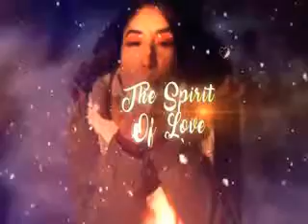पढबाडी को प्यार उढ्यो भाटान में डोले Happy New Year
Time has no holiday.. Dreams have no expiry date.. And life has no pause button...!

Live it.. Love it..
Enjoy each and every moment of your life. !!

Save only those memories which gives twinkle in your eyes... Not wrinkles on your face...!!

Have a fantastic last day of the year of 2017 & look forward to a fantabulous 2018 !!

 न भारतीयो नव संवत्सरोयं
     तथापि सर्वस्य शिवप्रद: स्यात् ।
यतो धरित्री निखिलैव माता
     तत: कुटुम्बायितमेव विश्वम् ।।

यद्यपि यह नव वर्ष भारतीय नही है, तथापि सबके लिये कल्याणप्रद हो; क्योंकि सम्पूर्ण धरती सबकी माता ही है !

आप सभी को वर्ष 2018 में पदार्पण की  मंगलकामनायें !! यह वर्ष आपके लिये आनन्द, आरोग्य, उत्साह, ऐश्वर्यप्रदायक हो !!

: Wishing you and your family a very happy, peaceful, healthy and bright new year 2018

Ye sal apki life me sari khushiya bhar de bas yahi dua he.💐💐💐🥂🥂🍺🎂🌹